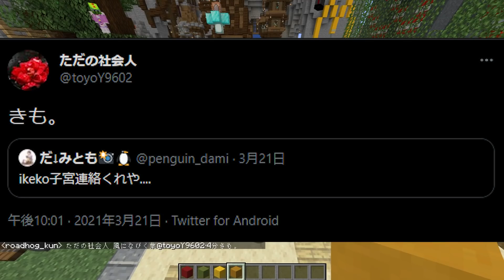SNS中毒の参加勢にSNSを禁止してみた結果、◯◯日後に約束を破ってしまう - マインクラフト【KUN】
編集：
前半-sirono
後半-研修中k→模範的なクソリプの鑑